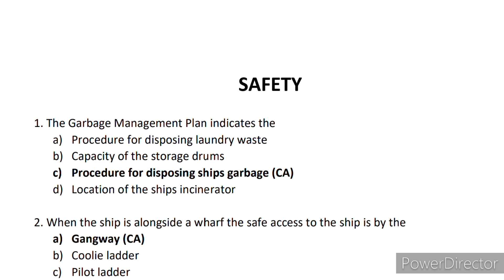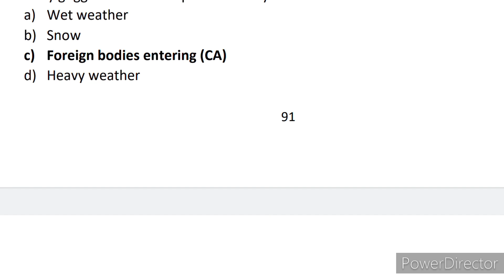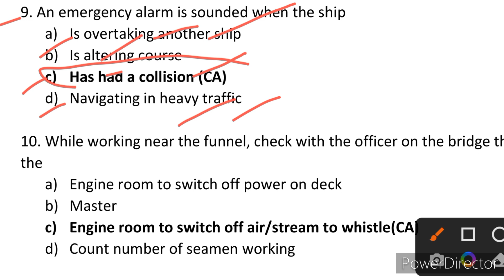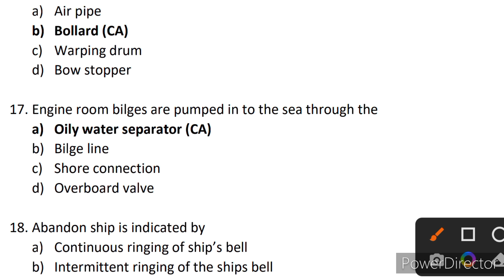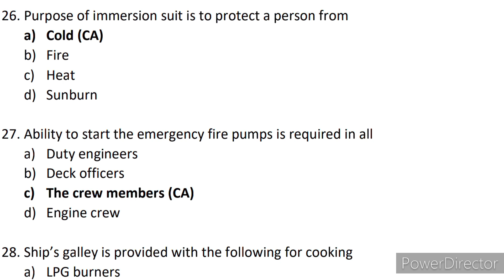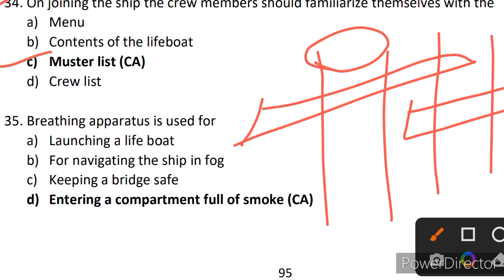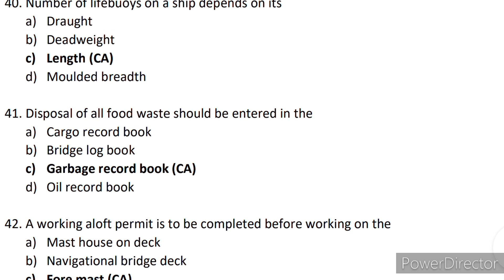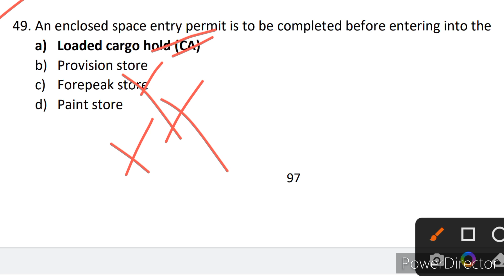Safety// GSK Online:-9// Gp Rating Online Classes// ⚓🚢🇮🇳🔥⛵🛥️🚢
sailoransari#ansarigsacademy
Hello friends

Indian Navy
Merchant Navy